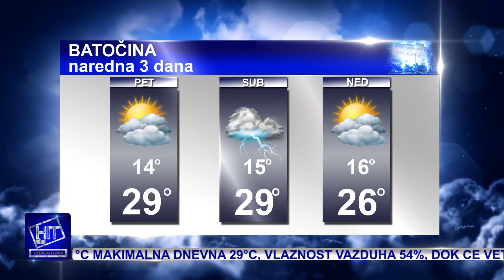Hit plus Večernja hronika 5.9.2019.